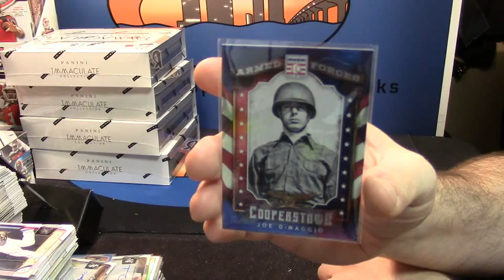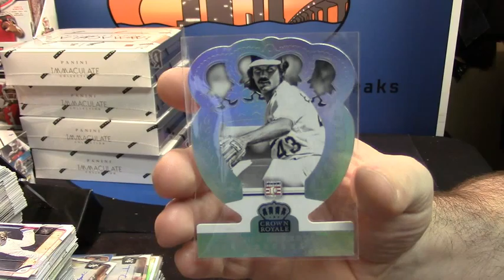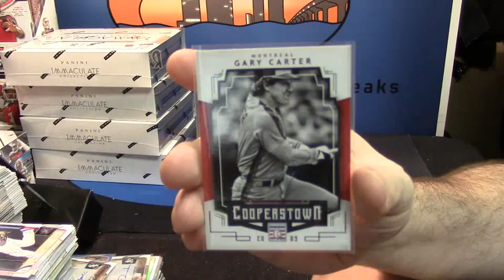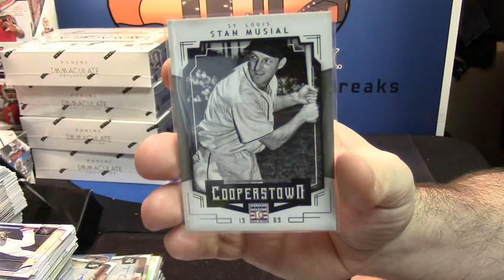2015 Cooperstown Regis 2